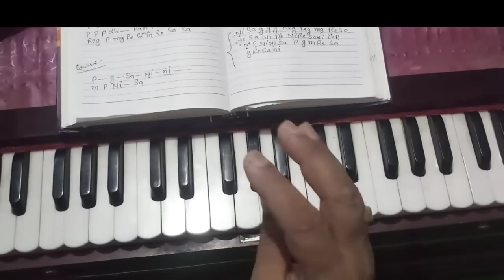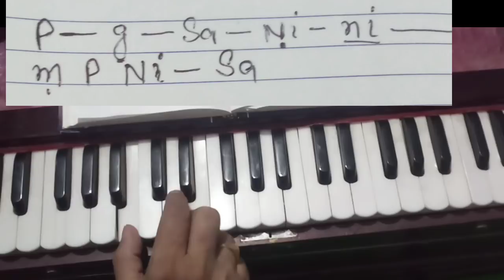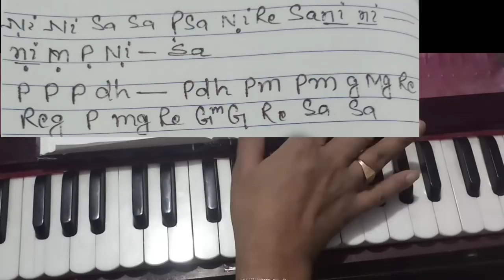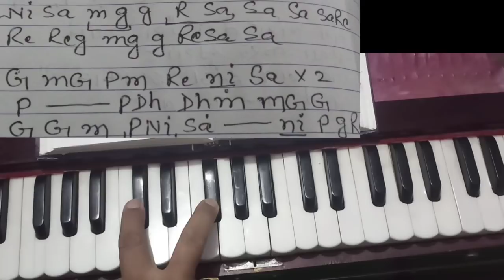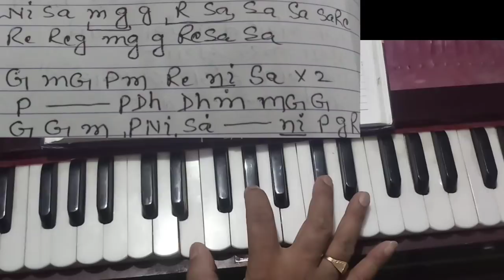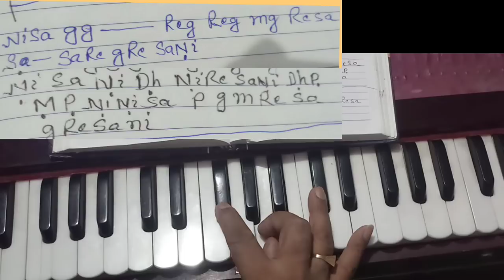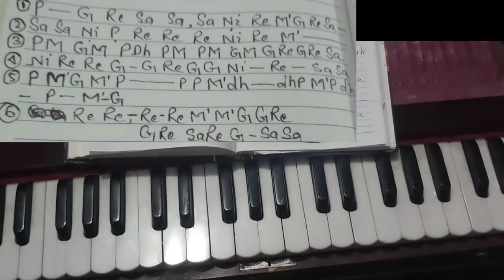Mujhe Naulakha manga de re/full Harmonium notes with vocal Tips सुपरहिट कठिन गीत को आसानी से सीखो